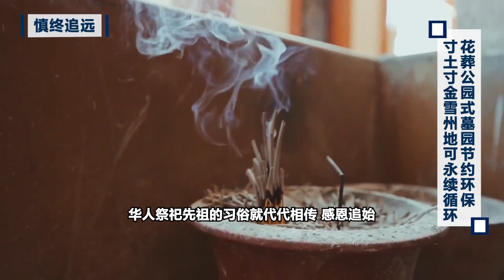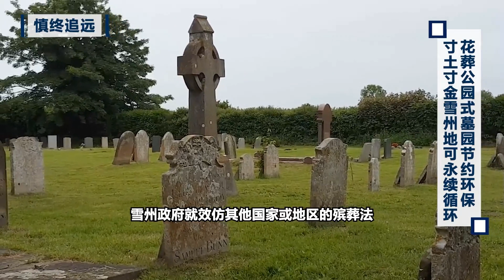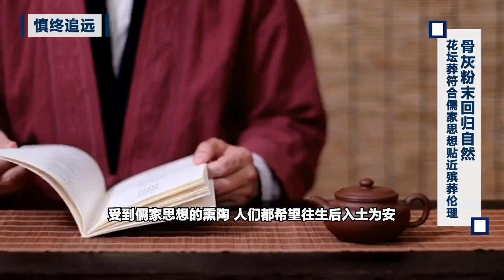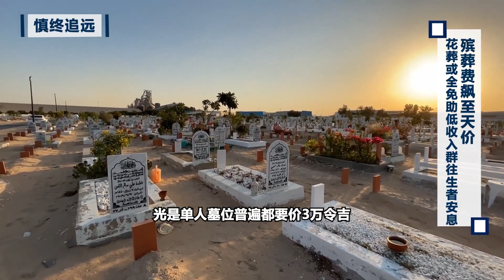20230715 花葬公园式墓园节约环保 寸土寸金雪州地可永续循环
生和死都是人生大事，在环保意识抬头的年代，国内已经有两个州属开始推行环保葬文化，鼓励叠葬或翻土重用来安葬逝者。到底这股反传统的新风气能不能吹起，目前还是未知数。

不过，雪兰莪主打回归自然尘土的花坛葬法，似乎能实现土地永续循环的最大化，而且夫妻以这个方式合葬，可以达到爱情永恒效果。

记者：覃祖鸿